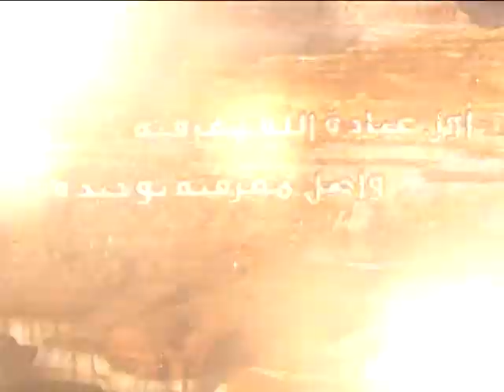74 - شرح أصول الكافي - الفرق بين أسماء الله وأسماء المخلوقين (3) - السيد جعفر الحسيني الشيرازى